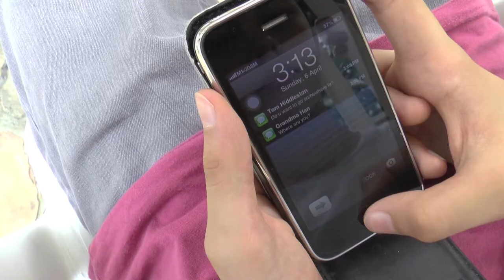2014 ADMT Short Film Production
A production by the class of S206 - Jac2ManLee